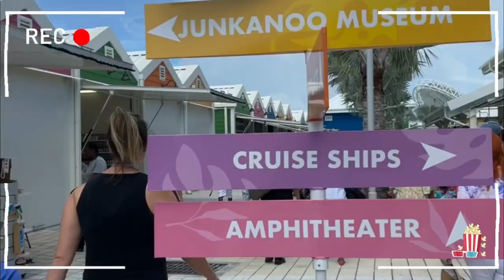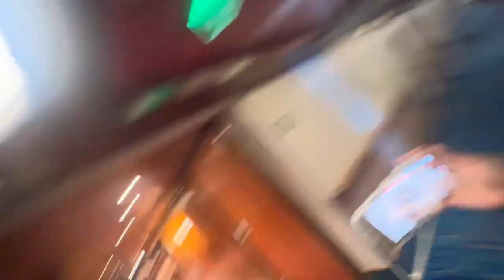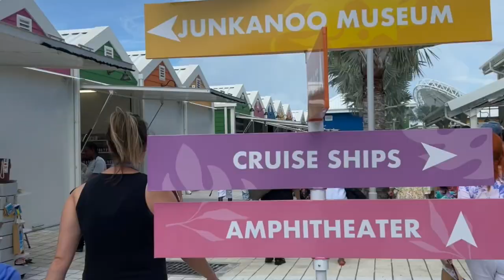CRUISE VLOG| Girl's trip, Banana boat, Dinner with friends, Bahamas, etc.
Stream DJ Sir CRKS & Meraki Soul’s edit of “fukumean”